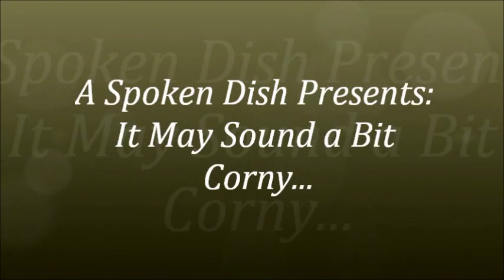CORN PUDDING FOOD MEMOIR FINAL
AP English Literature Food memoir MHS 2016